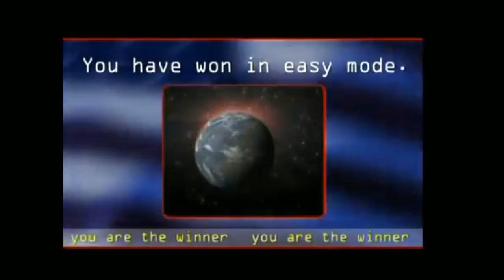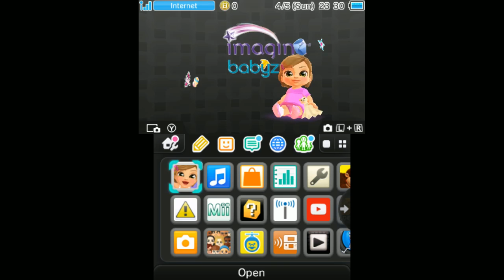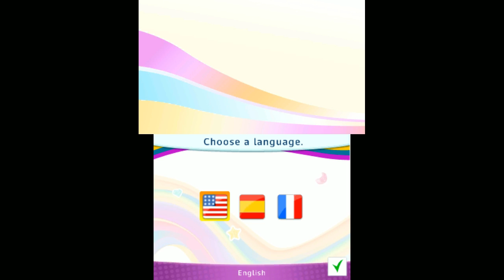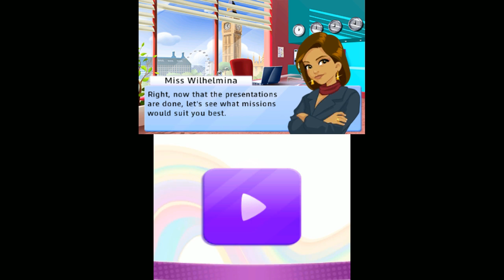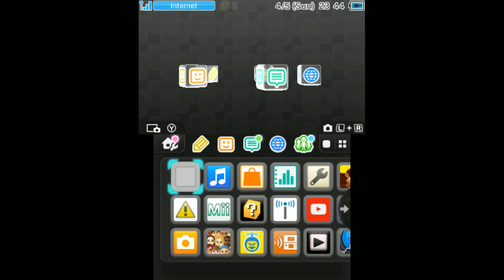[Vinesauce] Vinny - Shovelware Showcase (part 5)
Vinny streams Shovelware Showcase live on Vinesauce!
Twitch Livestream of Shovelware Showcase! This is a series of video games for PSX, PS2, and Nintendo DS, the stream was recorded/edited by Vappyvap (Vappyvap88).

0:00 - E.T. The Extra-Terrestrial: Interplanetary Mission (PSX)
18:00 - Hooters' Road Trip (PSX)
39:08 - Fugitive Hunter: War on Terror (PS2)
1:34:29 - Imagine Babyz (Nintendo DS)
1:48:37 - The Cheetah Girls: Pop Star Sensations (Nintendo DS)